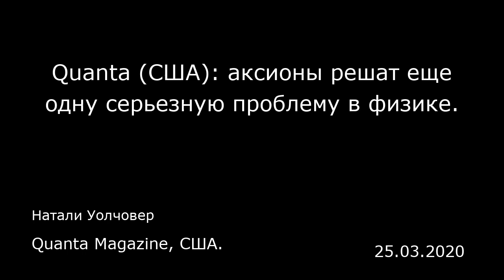Quanta (США): аксионы решат еще одну серьезную проблему в физике. Quanta Magazine, США.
Quanta (США): аксионы решат еще одну серьезную проблему в физике.
Quanta Magazine, США.
Натали Уолчовер
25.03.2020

Физики уже давно выстраивают гипотезы о существовании крошечных элементарных частиц под названием аксион и говорят, что они помогут разрешить две загадки. Во-первых, они помогут пролить свет на загадочные свойства кварков — элементарных частиц, находящихся внутри протонов и нейтронов. А во-вторых, они могут составлять темную материю, которая заполняет космос. Сейчас же авторы новой работы, которая будет опубликована на этой неделе в журнале «Физикал Ревю Летерс» (Physical Review Letters), показывают, что аксион может стать тем редким выстрелом, который убьет и третьего зайца, решив вопрос о том, почему вещества во Вселенной гораздо больше, чем антивещества.  «Мы обнаружили некие новые свойства аксиона, которые создают асимметрию вещества и антивещества», — сказал физик Кейсуке Харигая (Keisuke Harigaya), работающий в Институте перспективных исследований (Institute for Advanced Study) в Принстоне, штат Нью-Джерси, и проведший это исследование совместно с Реймондом Ко (Raymond Co) из Мичиганского университета.  Физик Майкл Дайн (Michael Dine), являющийся ведущим специалистом по аксионам и работающий в Калифорнийском университете в Санта-Круз, назвал исследование Ко и Харигаи «безусловно интересной заявкой», в которой «говорится о том, почему аксион может оказаться важным в космологии в тех аспектах, которые, насколько мне известно, ранее не рассматривались». Новая концепция, получившая название аксиогенез, может подтолкнуть ученых к экспериментальным поискам аксиона. Некоторые ...